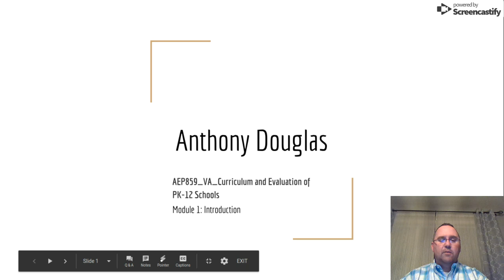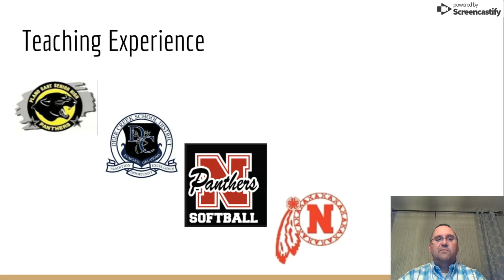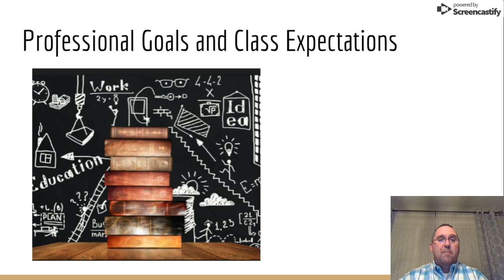Jan 22, 2019 8:37 PM